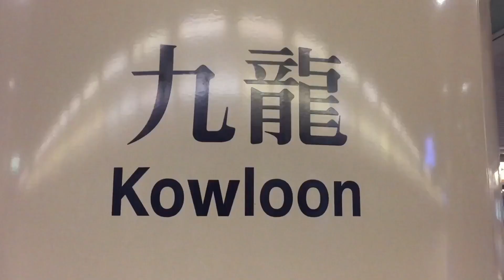WHITE CHRISTMAS VILLAGE AT ELEMENTS KOWLOON | HOLIDAY SEASON HK 2020 | JOY WANDERS HK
This season Elements is showing us a White Christmas Village. With eight splendid highlights, including a seven-metre-tall Christmas tree, a miniature snowy European village, a 3.5-metre-tall vintage clock tower, and much more, these spell-binding decorations will warm the hearts of every visitor. There will also be a Snowy Music Light Show, which takes places every half hour, where the village comes alive with music, lights, and snow!

Watch the video to know how to go there 😊

Love lots,
Joy Wanders